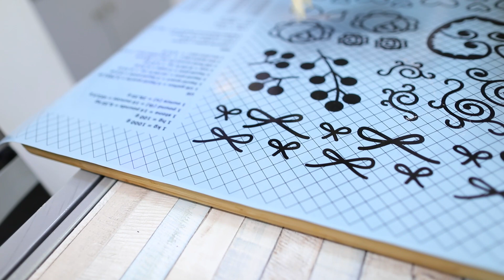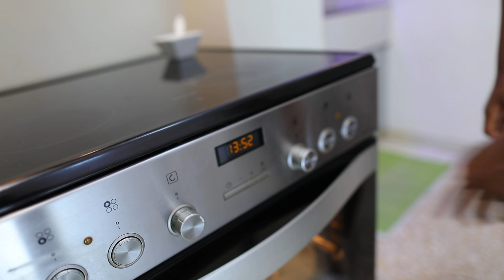የአዋዜ ዳቦ |Ethiopian food | awze bread recipe